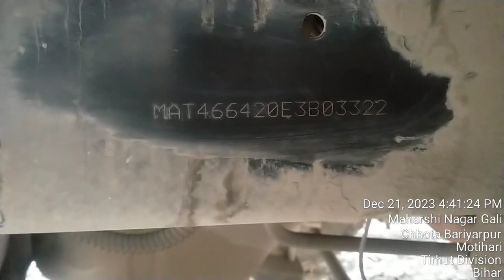Tata truck chassis number location